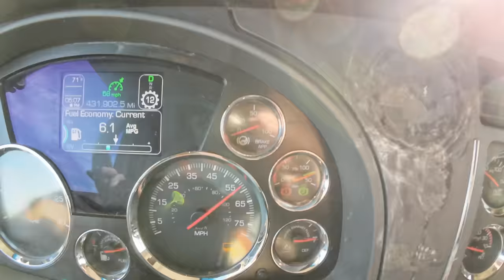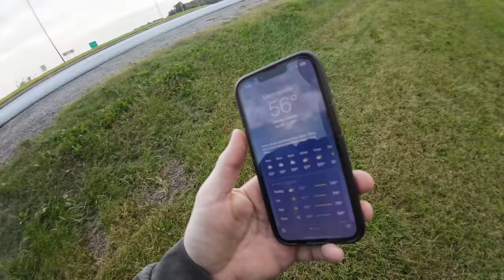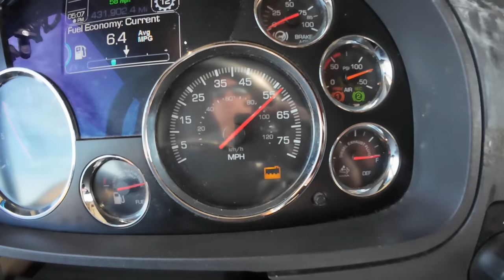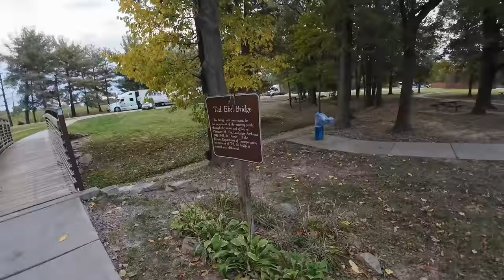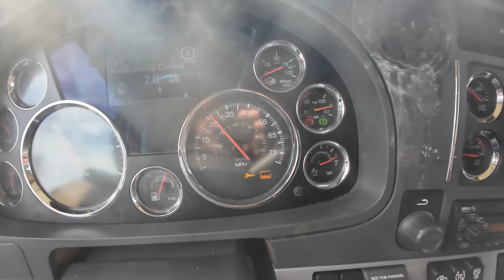We finish towing our truck home